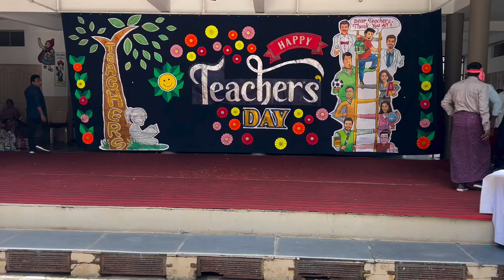Male staff Dance Performance on Teachers Day Celebrations 2024-25